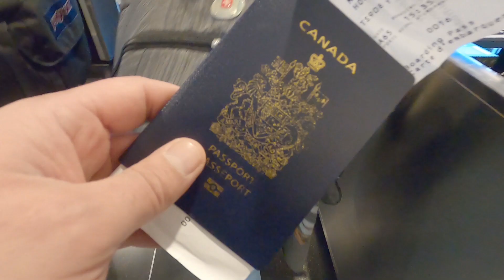Sol Rio de Luna y Mares (triptour vlog)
Équipement utilisé pour mes vidéos:
-Panasonic Lumix Fz-300
-Dji Ronin-S
-Go Pro Heroe 8

Toi aussi tu aimerais apprendre à faire des vidéos comme un pro???